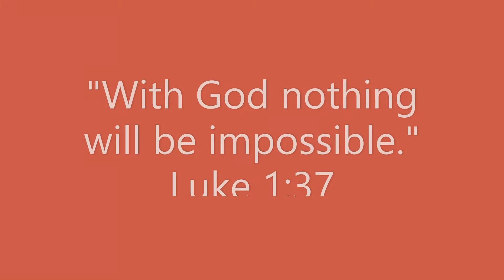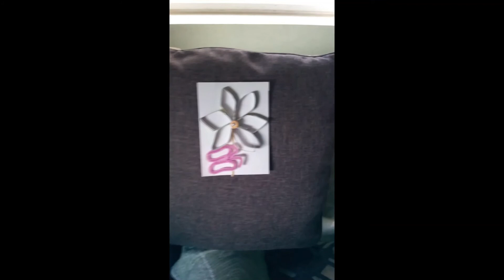VBS 2020 - Faith & Bethlehem Moravian Pastorate (Amended Version)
Awesome GOD